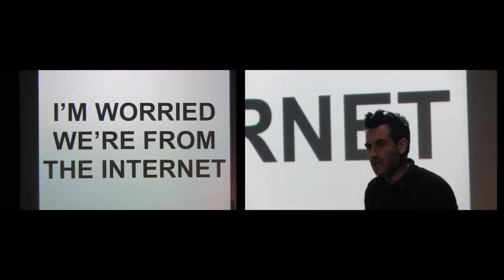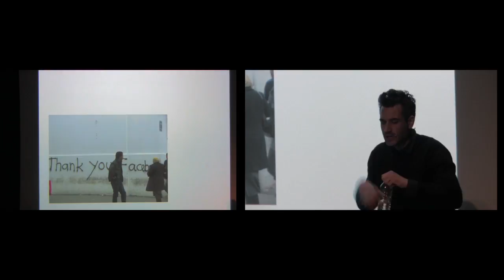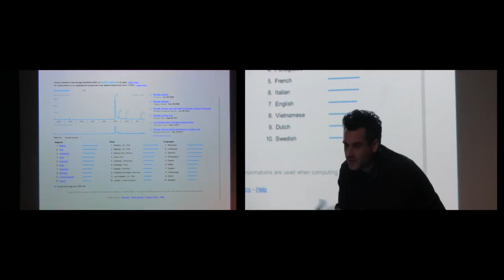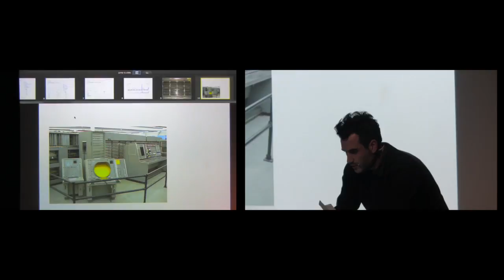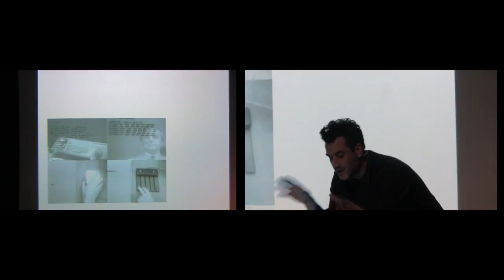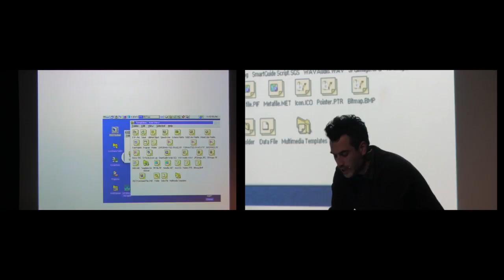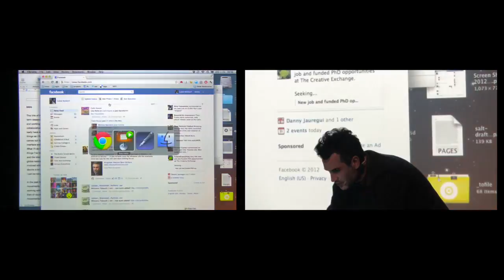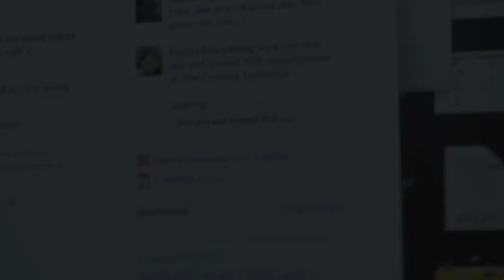Futures and Options: Caleb Waldorf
INTERFACE AND LABOR
[ARAYÜZ VE EMEK]

Caleb Waldorf, konuşmasında, arayüz ile emek arasındaki güncel ilişkiyi inceleyecek. Bu bağlamda özellikle, bilgi ve fikirlerin "bedava" dolaşımını sağlayan, ancak aynı zamanda kapitalizmin güncellik kılıfı altında edilgenleştirme ve oto-kontrol yapısı işlevini gören sosyal paylaşım ağlarının rölü üzerinde duracak. Waldorf, The Public School ve Occupy Everything gibi plaformlardan hareketle, muhalefet amaçlı kullanılan araçların temel çelişkilerini ele almak üzere farklı strateji ve taktiklerden bahsedecek.

Berlin'de yaşayan Caleb Waldorf, 2007'de kurucuları arasında yer aldığı online dergi, çalışma alanı ve editoryal-küratöryel çalışma platformu Triple Canopy'nin yaratıcı direktörlüğünü yapıyor. 2008'den bu yana, Los Angeles'ta Telic Arts Exchange tarafından başlatılan, pedagoji için açık bir çerçeve ve bir kolektif niteliğindeki The Public School'un komitesinde bulunuyor. Aynı zamanda, eleştirel pedagoji ve kamusal pratiklere adanmış bir anti-kapitalist platform olan Occupy Everything'in aktif katılımcıları arasında yer alıyor.

INTERFACE AND LABOR

Caleb Waldorf will examine the contemporary relationship between interface and labor, with a particular focus on the role of current social networking systems in facilitating a "free" exchange of information, ideas, and affects, while simultaneously acting as structures of subjectivization and self-management under the guise of our contemporary form of capitalism. Through looking at projects such as The Public School and Occupy Everything, Waldorf will discuss other strategies and tactics to deal with the inherent contractions in the tools we use and mobilize as instruments of resistance.

Caleb Waldorf is an artist currently living in Berlin. In 2007, he co-founded and is currently the creative director of Triple Canopy, an online magazine, workspace, and platform for editorial and curatorial activities. Since 2008, he has served on the committee for The Public School, an open framework for pedagogy started in Los Angeles by Telic Arts Exchange. He is also an active contributor to Occupy Everything, an anti-capitalist platform dedicated to militant research, critical pedagogy, and public practices.